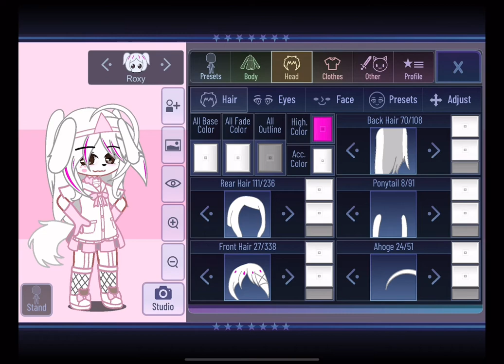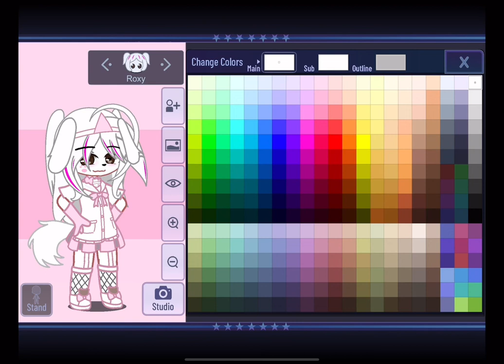Oc tut :D (this vid is for @vxx1e and for anyone else who needs it)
Oc tut :D